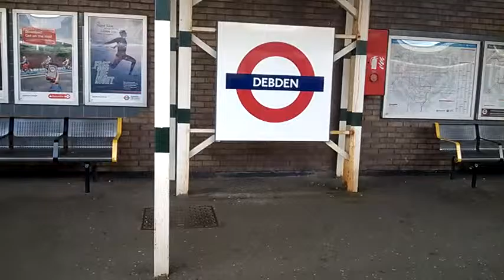Central Line 1992 Stock: ARRIVING AT DEBDEN STATION!